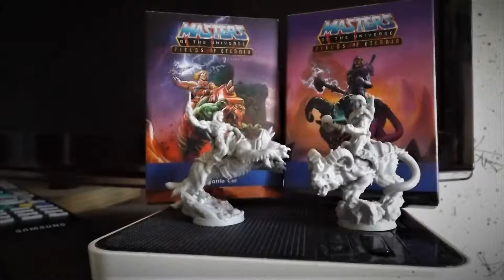Masters Of The Universe Miniatures Archon Studio Fields of Eternia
Miniatures 32mm by Archon Studio.
He-Man on Battle Cat & Skeletor on Panthor
Figures painted by me.